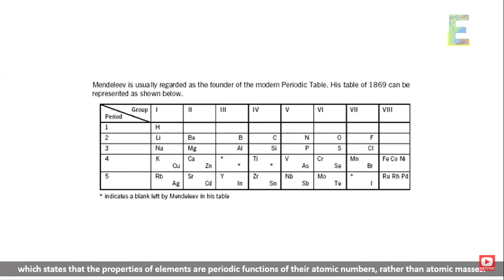chapter 3 lec 01 part1 sagor sir